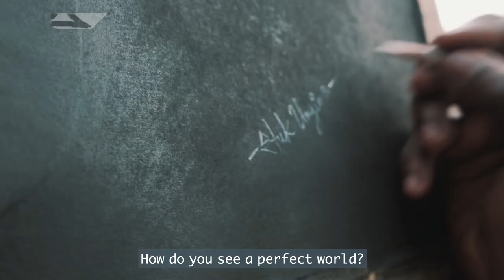GREED [S01E04] (Short Movie)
Episode 4 of thatPencilBoy returns as Etuk Unyime brings to us a masterpiece that portrays a life threatening ill to our society today - GREED.

The short narrative video was directed and shot by Ubokobong Akpan.